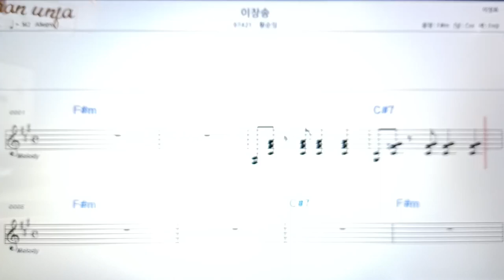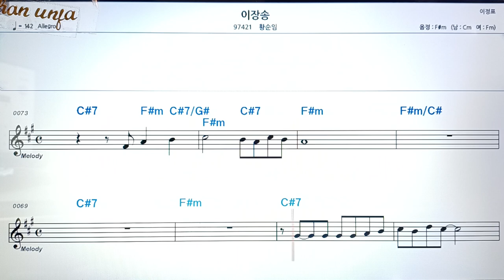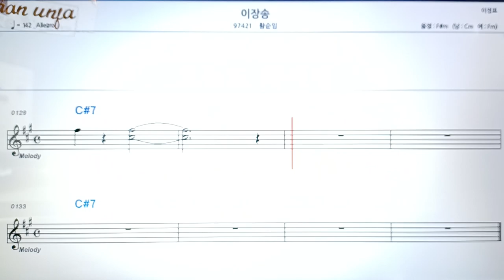이장송/장순희👍악보, 코드,가사,Karaoke*가라오케 반주